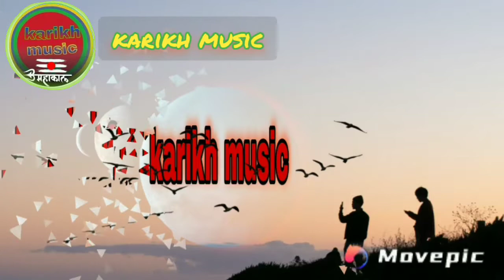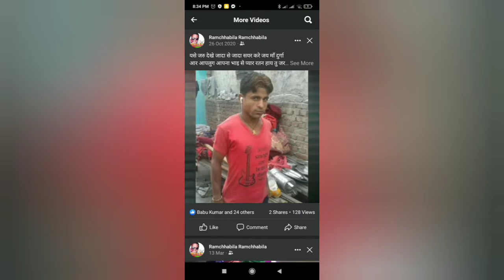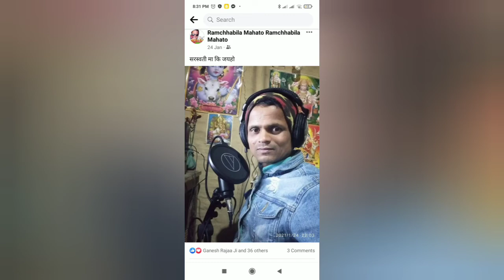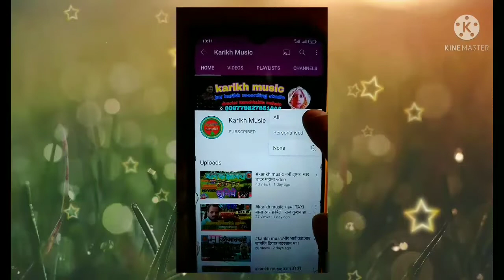साताे बहिनिया हे भागबत साताे सुकमार हे I छाेटकि बहिनिया बाराछइ बदमास हे [ bhagwati jhumar]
karikh baba ke poja krab ka lel

   इस चाइनल मे   काम करेवाला   सब कालाकार
हामाआपन हाबे
 कृपया   गलत   टेप्पणी न कारु !
 नत कानुन बमुजि करबई कल जाईत
Maithili channel karikh music like kare
 यहाँ सब  मैथिली गेत सागत  के चाइनल
karikh music entertainment गित सागे गेत
 बनाव के साथ गान रिकाेडेग के लेल स्मपरग करु

कारिक झुमरा
कारीख बाबा के पुजा#
karikh baba ka  jomara
गाेबिन बाबा के पुजा#
साेखा बाबा के पुजा#
बनी माई के पुजा#
काली बानी हालमाजि के पुजा#
आ झाेमरा बनबाके लेल स्मपरग करु
🚴  बिभिन देवता के गाना या झाेमरा बनाबे के साथ
   कारिक बाबा के पुजा करबा के लेल जरुर स्मपर 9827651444
karikh music
Maithili karikh music Is One Of The Popular Maithili nepal Indian Devotional Youtube Channel. karikh music Channel Focuses On Bhakti Video Songs, karikh Songs, Devotion, Devotional Songs,Bhojpuri Devotional Songs, Hindu Devotional Songs,  Spirituality, Religion  and Moral values.
Maithili karikh music चैनल का मुख्य उद्देश्य जन-जन  को संगीत के माध्यम से  प्रभु भक्ति की ओर अग्रसर करना है और परमात्मा से जोड़ना है।
श्री गुरु अर्जुन  देव जी ने भी वर्णन किया है :
karikh_baba,jumar
karikh'baba"ka_bhajan​,
karikh baba_ka_bhojpuri_song​,
karikh_baba-ka_bhojpuri_gana​,
karikh_maharaj-ka_gana_video​,
karikh_maharaj`ke_stage_program​,
karikh-music
karikh"jhumar,geet,
Karik-jhumar Ramchhabila
karik,baba jhumar'song,
karik`jhumar_ramchabila.mahato,koiri
karikh'jhumar´geet maithili,
karik jhumar dj,
karikh_jhumar_video
karikh_jhumar'karik_jhumar,
karikh_jhumar`bhajan,
karikh-maharajka_jhumar
maithili_bhagat_karikh_jhumar
karikh"baba'ka`jhumar_bhagat,
karik_maharaj ke_jhumar´bhagat,
karikh_maharaj_ke_jhumar
karikh_jhumar
karikh_jhumar dj song,
karikh_jhumar dehati,
karik_ka_jhumar`dj,
karikh baba ke jhumar video,
bhagat karikh baba ke jhumar,
karikh baba jhumar lok gatha,
karikh maharaj lok geet jhumar,
karikh jhumar maithili gana
Karikh maharaj ka jhumar, ramchhabila_mahato
Karikh maharaj ke jhumar,
baba karikh jhumar bhagat,
baba karikh jhumar,
bhagat baba karikh jhumar,
maithili baba karikh jhumar,
karikh maharaj ka jhumar geet,
karik karikh jhumar,
karikh jhumar jay karik
baba ke jhumar
baba goben ka jumara
karikh baba ka jhumar karik to,
Karikh baba wala jhumar